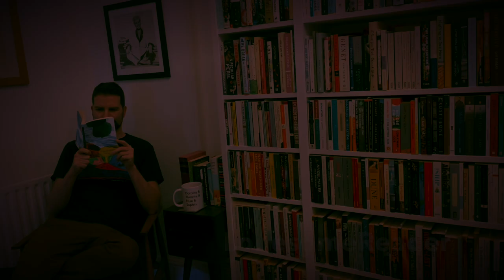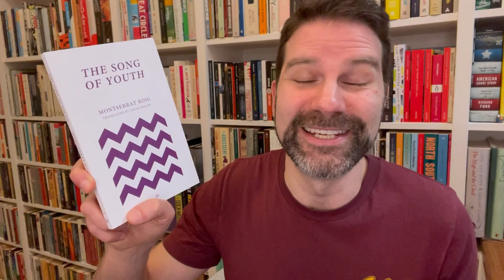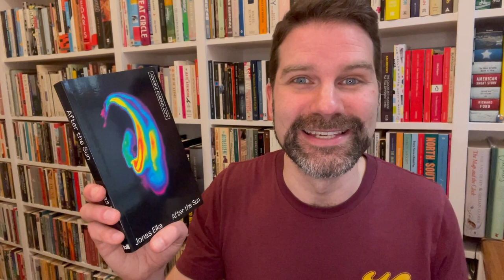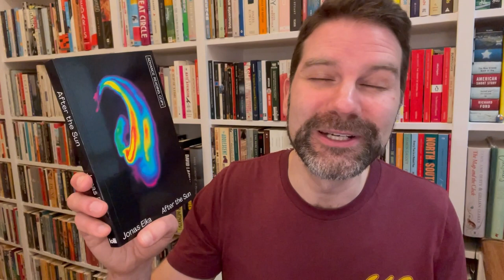Republic of Consciousness Prize 2022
It's book prize season and here I look through the 2022 Republic of Consciousness Prize longlist which honours the best of the small presses. Click ‘Show More’ for info & links.

Five Days Untold by Badr Ahmad, translated by Christiann James

Our Lady of the Nile by Scholastique Mukasonga, translated by Melanie Mauthner

The Song of Youth by Montserrat Roig, translated by Tiago Miller

After The Sun by Jonas Eika, translated by Sherilyn Nicolette Hellberg

Happy Stories, Mostly by Norman Erikson Pasaribu, translated by Tiffany Tsao